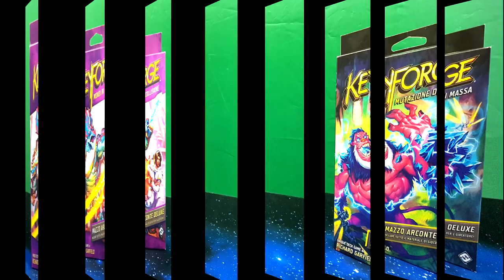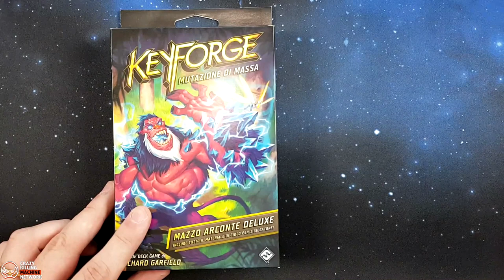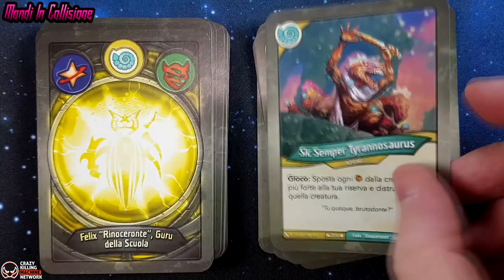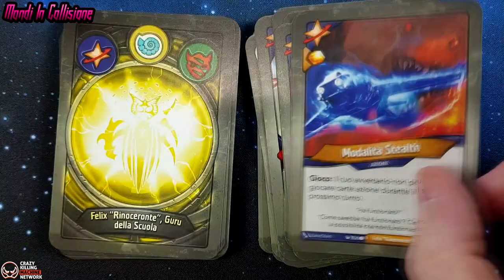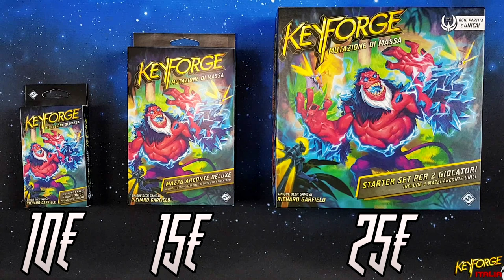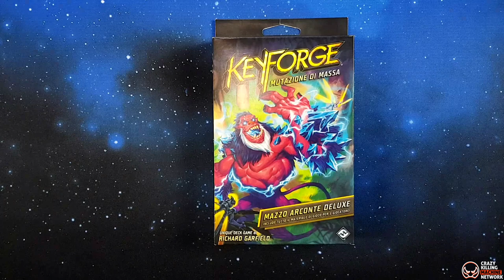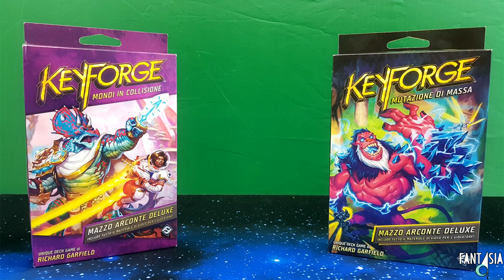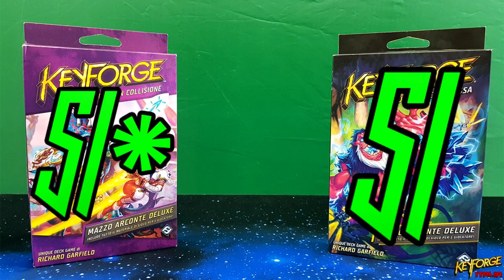MAZZO DELUXE - Conviene?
Signori, in questo video scopriremo cosa contiene il Mazzo Deluxe, se è stata una buona idea introdurlo tra i prodotti già presenti in mercato per Keyforge e se è un articolo adatto ai nuovi giocatori. Buona visione!

I prodotti trattati nel video puoi trovarli QUI:
- Mazzo Arconte Deluxe Mondi in Collisione